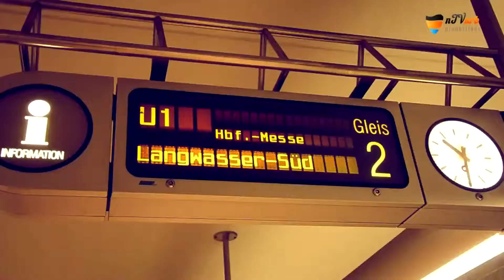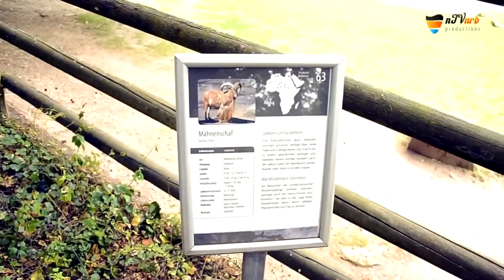Zoo Nurnberg 1